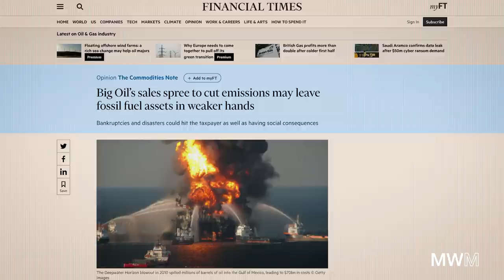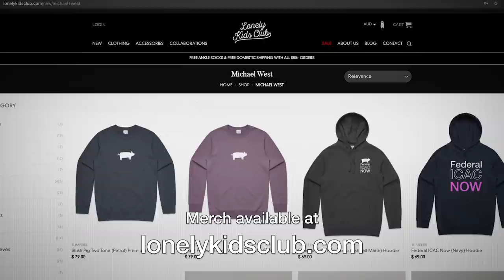Politicians playing dress up, Unreality TV.